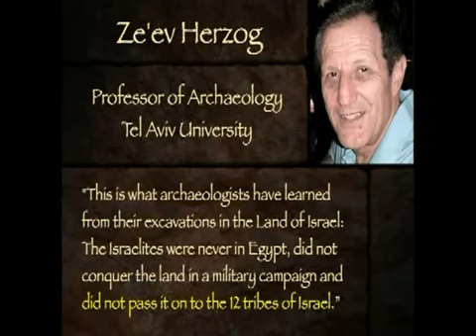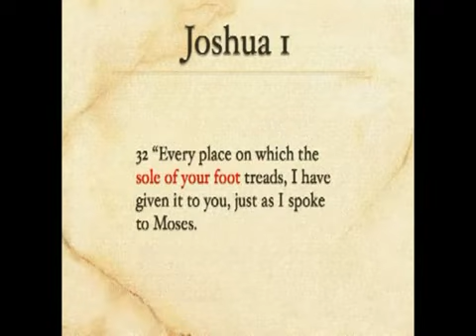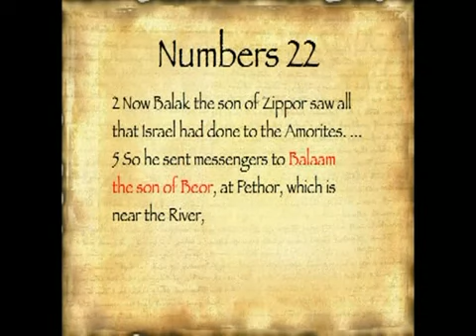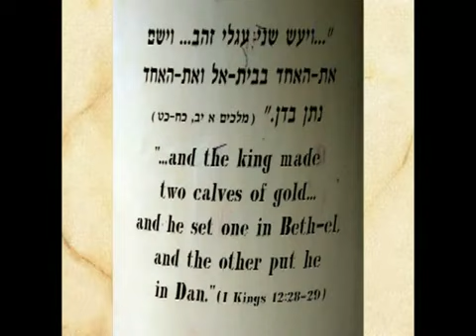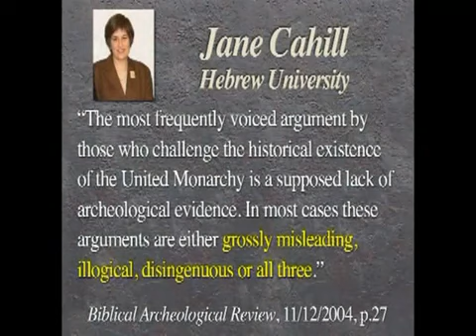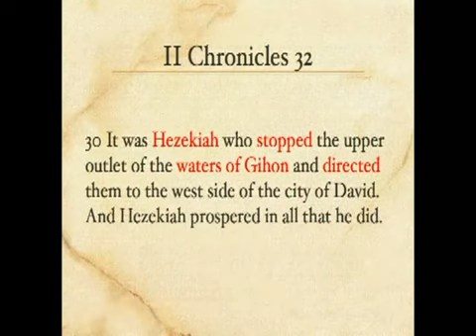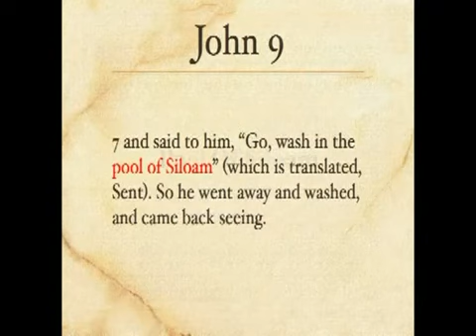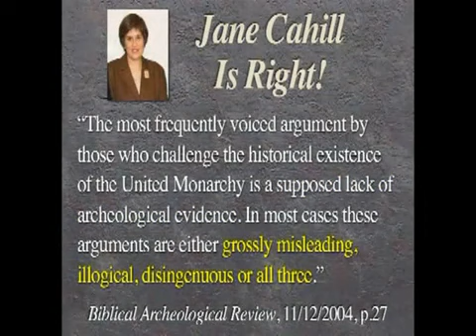MORE PROOF THE BIBLE IS TRUE.... ESAU/EDOM KNOWS WHO WE ARE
MORE PROOF THE BIBLE IS TRUE. ESAU/EDOM KNOWS WHO WE ARE,GMS Great Mill Stone Hebrew Israelites Houston, Texas Prophecy
2018 Whiteman, Race riots Death to America Hate, Caucasian are the devil End of the world
GMS  2018 ISRAELITES TEXAS, MAIN AND McKINNEY RFID END OF THE WORLD ESAU, WHITE MAN IS THE DEVIL PROPHECY BABYLON SPIRITUAL